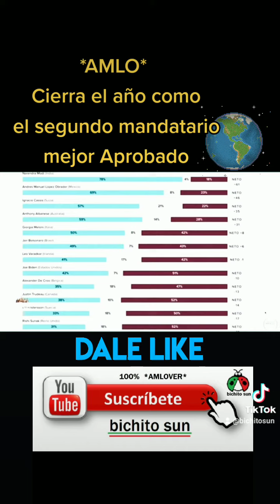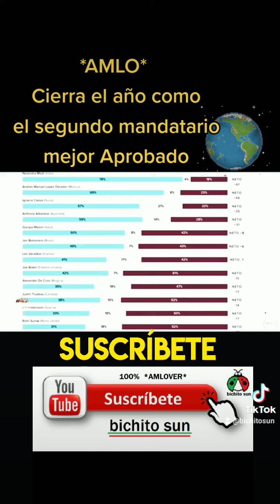AMLO el Segundo Mandatario Mejor Aprobado en el Mundo